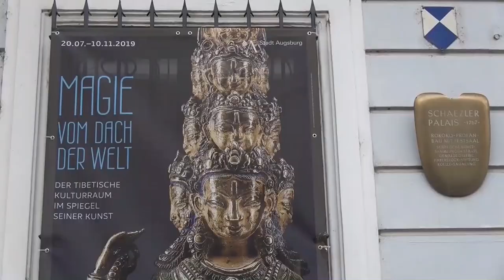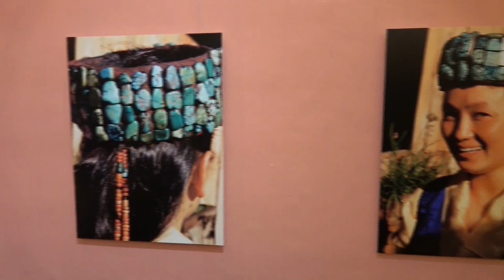Magie vom Dach der Welt – Tibetische Kunst: Ausstellung in Augsburg (art from Tibet)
Impressions of the exhibition "Magic from the Top of the World – Tibetan Culture Mirrored by Art" from 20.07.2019 to 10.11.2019 at the Schaezlerpalais, Augsburg... read more in German:

Impressionen der Ausstellung "Magie vom Dach der Welt – Der tibetanische Kulturraum im Spiegel der Kunst" vom 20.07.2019 bis 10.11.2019 im Schaezlerpalais, Augsburg.

Das entlegene Tibet und die dortige Spielart des Buddhismus faszinieren viele; seine materielle Kunst und Kultur ist jedoch wenig bekannt. Eine Einführung bietet das Schaezlerpalais – der Auswahl prächtiger Kleinodien mangelt es jedoch an Kontextwissen.